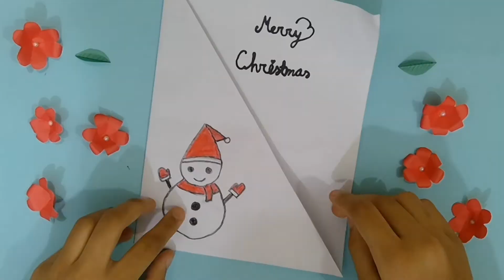Christmas day card idea/ DIY Christmas card / Art & Craft by Ariana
Hi everyone😊! how are you?  🎄Merry Christmas to you all🎄🥳. I am back with the new Christmas video. in this video, I have made a Christmas card using only paper. I hope you like this.
Then-